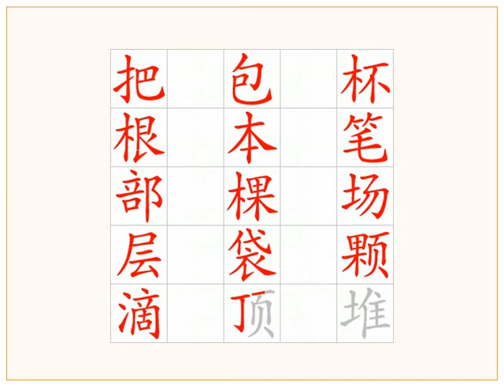Video flashcards - Measurement in Chinese (Episode 2)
Perhaps, it is the first Chinese language CD that is specially designed for displaying on digital photo frame.